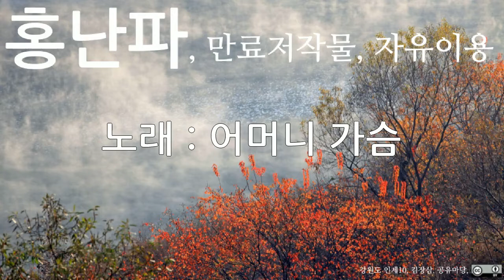홍난파, 어머니 가슴, 10회 듣기, 만료저작물, 자유이용, CC0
저작물명 : 홍난파, 어머니 가슴, 10회 듣기, 만료저작물, 자유이용, CC0
이용조건 : 만료저작물, 자유이용
공표년도 : 미상
창작년도 : 미상
파일유형 : mp3
음원저작물비트 전송속도 : 128kbps
음원저작물 해상도 : 44kHz
저작물 속성 : 1차 저작물
분류(장르) : 음악